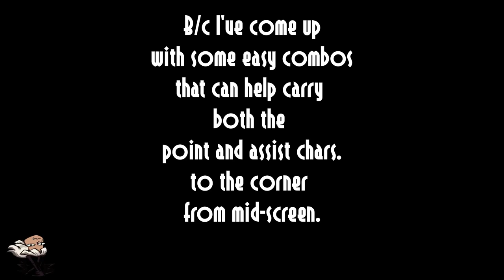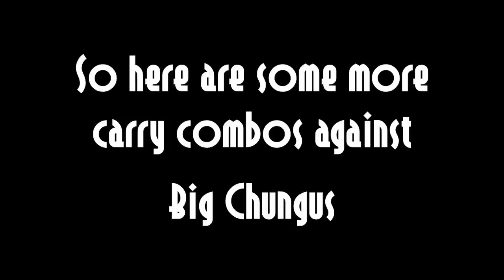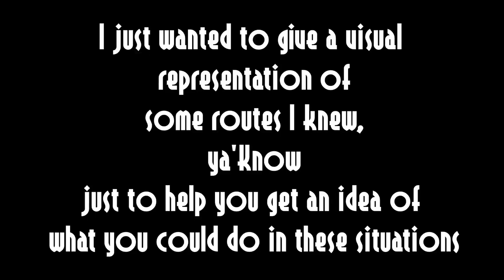Skullgirls: Ah Snap, Here we go again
Some more double snap stuff from your friendly Salt Shaker.

Notations:

 Filia 0:55 / 6:00
-s.Lpx2 s.Lk s.Mk s.Hp
 j.Mp j.Mk(2 hits) Hairball(Hk)-DC j.Mp
 s.Lpx2 s.Lk s.Mk s.Hk
 Outtake

 Cerebella 1:10
-s.Lpx2 c.Mp c.Hp
 j.Lpx4 j.Hp
 c.Mp c.Hp
 j.Mp j.Hk
 c.Mk
 Outtake

 Cerebella vs. Band 6:13
-s.Lk c.Mp c.Hp
 j.Lpx4 j.Hp
 c.Lk c.Mp c.Hp
 j.Mp j.Hk
 c.Lp c.Mp
 Outtake

 Ms.Fortune 1:26
-s.Lpx2 s.Mp s.Mk c.Hp
 j.Mp j.Hp-DC j.Lk j.Hp
 j.Mk(2 hits) j.Hk
 Outtake

 Ms.Fortune(Headless) 1:41
-s.Lpx2 s.Mp s.Mk s.Hk
 j.Lp j.Mk(2 hits) El Gato(Mk)-Headbutt
 s.Lpx2 s.Mk
 Outtake

 Ms.Fortune vs. Band 6:28
-s.Lpx2 c.Lk s.Mk c.Hp
 j.Mk(2 hits) j.Hk
 Outtake

 Ms.Fortune(Headless) vs. Band 6:45
 j.Mp j.Mk(2 hits) El Gato(Mk)-Zoom!
 s.Lpx2 s.Mp s.Mk
 Outtake

 Painwheel 1:57
-s.Lp s.Lk c.Mp GBS(Lp)
 s.Lp s.Mp
 j.Mp j.Hp-Flight j.Mk j.Hp j.Hk
 c.Lk c.Mk s.Hp
 Outtake

 Painwheel vs. Band 6:59
-s.Lp c.Lk s.Mp
 j.Mp j.Hp-Flight j.Mk j.Hk
 c.Lk c.Mk s.Hp
 Outtake

 Peacock 2:14
-s.Lpx2 s.Mp s.Hk SOD(Hp)
 j.Mk-DC j.Lk j.Hk
 j.Mp j.Hk
 j.Hp-DC j.Lp j.Mp
 s.Mp
 Outtake

 Peacock vs. Band 7:14
-s.Lpx2 c.Mp s.Mk
 j.Mp j.Hp-DC j.Lk j.Hk
 j.Lp j.Mp
 c.Mp Bang!(Mp)
 c.Hk Bomb(Lk)
 c.Lp c.Mp c.Mk
 Outtake

 Valentine 2:31
-s.Lpx2 s.Mpx2 c.Mk c.Hp
 j.Mp j.Hp-DC j.Mp
 s.Lpx2 s.Mpx2 c.Hp
 j.Mk(2 hits) S.Bypass(Hk)
 Outtake

 Valentine vs. Band 7:32
-s.Lpx2 s.Mpx2 c.Hp
 j.Mp j.Hp-DC j.Mp
 s.Lpx2 s.Mpx2 c.Hp
 j.Mk(2 hits) j.Hp S.Bypass(Hk)
 Outtake

 Parasoul 2:53
-s.Lkx2 s.Mkx2 c.Hp
 j.Lp j.Lk j.Mp
 j.Mk j.Hp
 s.Lkx2 s.Mkx2 s.Hpx2
 Outtake

 Parasoul vs. Band 7:52
-s.Lkx2 s.Mp c.Hp
 j.Lp j.Lk j.Mp
 j.Mk j.Hp
 s.Lkx2 s.Mkx2 s.Hpx2
 Outtake

 Double 3:08
-s.Lk s.Mkx2 s.Hk L.Replica(Hp)
 s.Lk s.Mkx2 s.Hk
 j.Lk j.Mp(1 hit) j.Hp
 s.Lpx2 s.Mkx2 c.Hp
 Outtake

 Double vs. Band 8:06
-c.Lk c.Mp s.Hk
 j.Mp j.Hp
 c.Lk c.Mp s.Hk
 s.Lpx2 s.Mkx2 c.Hp
 Outtake

 Squigly 3:24 / 8:24
-s.Lkx2 s.Mk s.Hk
 j.Mk j.Hp
 j.Lk j.Mk j.Hk
 s.Lkx2 s.Hk
 j.Lp j.Mp j.Hp
 Outtake

 Squigly(DB Charged) 3:40 / 8:40
-s.Lkx2 s.Mk s.Hk
 j.Mk j.Hp
 j.Lk j.Mk j.Hk
 s.Lpx2 s.Mk s.Hpx2 D.Bite
 c.Lk c.Mk s.Hpx2
 Outtake

 Big Band 3:58
-s.Lkx2 s.Mk(1 hit)
 j.Lk j.Mk(1 hit)
 c.Mpx2 s.Hp
 j.Lp j.Mkx2 C.Clash(Mk)
 c.Lk c.Mk
 Outtake

 Big Band(Corner Reversal) 4:13
-s.Lkx2 c.Mk s.Hp
 j.Mp j.Hk
 s.Lkx2 s.Mk(1 hit)
 j.Lk j.Mkx2 j.Hp
 Outtake

 Big Band vs. Band 8:57
-c.Lpx2 s.Mk(1 hit)
 j.Lk j.Mk(1 hit)
 c.Mk s.Hp
 j.Lp j.Mkx2 C.Clash(Mk)
 c.Lk c.Mk
 Outtake

 Eliza 4:28
-s.Lpx3 c.Mk c.Hp
 j.Mp j.Hp-DC j.Lk j.Mp
 c.Lpx2 c.Mk s.Hp(2 hits) Osiris.S(Lk)
 s.Lk s.Mkx2 s.Hk(1 hit)
 Outtake

Eliza vs. Band 9:14
-c.Lk c.Mk c.Hp
 Outtake

 Fukua 4:47
-s.Lp s.Lk s.Mk s.Hp
 j.Mp j.Hk
 s.Lk s.Mk s.Hp
 j.Mk j.Hk
 s.Lpx2 c.Mp c.Hp
 Outtake

 Fukua vs. Band 9:33
-s.Lp s.Lk s.Hp
 j.Mp j.Hk
 s.Lk s.Mk s.Hp
 j.Mk j.Hk
 c.Lp c.Mp c.Hp
 Outtake

 Beowulf 5:03
-s.Lk s.Mk c.Hp
 j.Lp j.Mk j.Hp
 S.Hop-j.Mp s.Hk
 s.Lk s.Mk s.Hp
 Outtake

 Beowulf vs. Band 9:47
-c.Lk c.Mk c.Hp
 j.Lp j.Mk j.Hp
 S.Hop-j.Mp s.Hk
 c.Lk c.Mk s.Hp
 Outtake

 Robo.Fortune 5:20
-s.Lpx2 c.Mk c.Hp
 j.Mk j.Hk-JC j.Mk j.Hk
 s.Mk c.Hp
 j.Mp j.Hk-JC j.Lp j.Lk
 s.Lp s.Mk s.Hp
 Outtake

 Robo.Fortune vs. Band 10:04
-s.Lk c.Mk c.Hp
 s.Mk c.Hp
 s.Lp s.Mk s.Hp
 Outtake